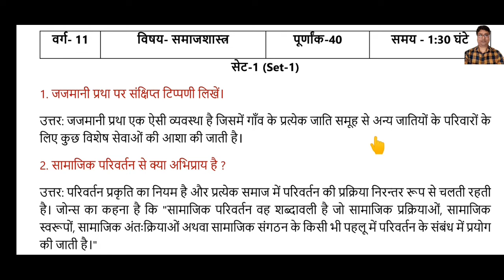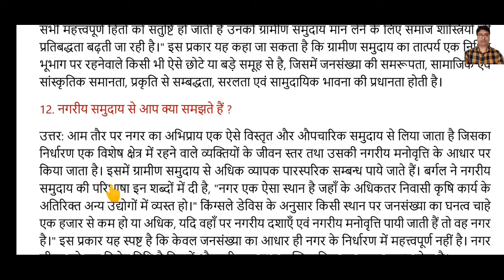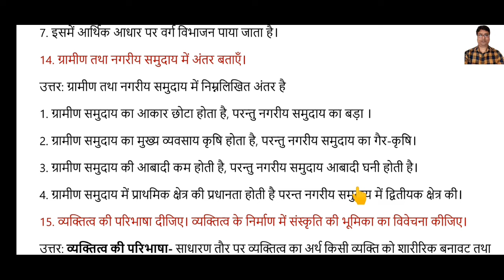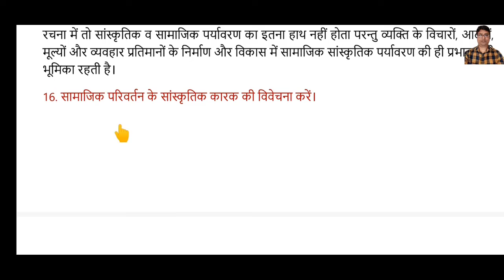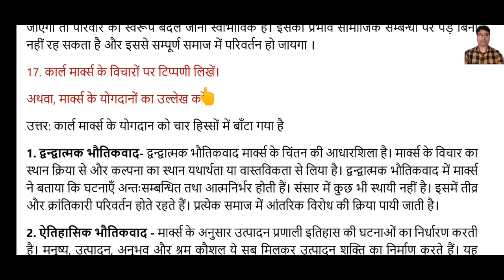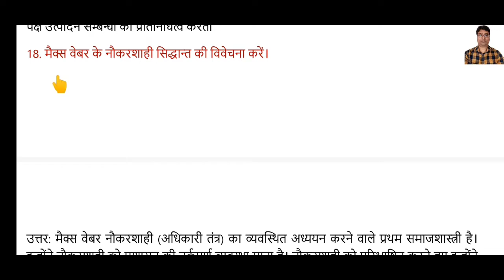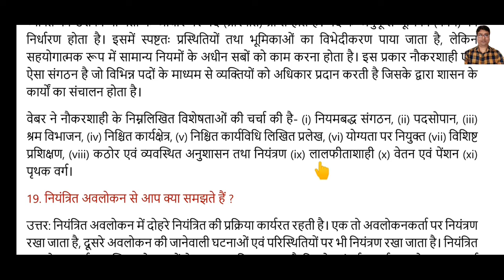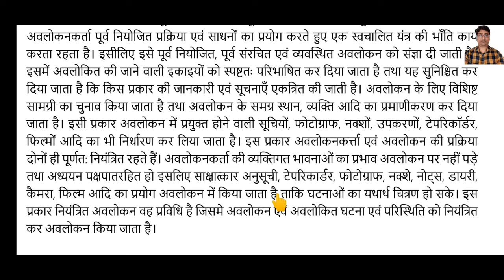Class 11Term 2 Sociology Model Paper Set 1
👉यदि आपको Economics Model Set-1 का PDF फाईल चाहिए तो गूगल में  drgp82.blogspot.com लिख कर Class XI Model/Exam Question SOULUTION पर जाये

👉कक्षा 11वी,ग्रामीण विकास, पर्यावरण और धारणीय विकास|उदारीकरण, निजीकरण और वैश्वीकरण: एक समीक्षा |भारत और उसके पड़ोसी देशों के तुलनात्मक विकास अनुभव

👉कक्षा 11वी, अर्थशास्त्र,पाठ 4, केंद्रीय प्रवृत्ति की माप (MEASURES OF CENTRAL TENDENCY),अतिमहत्वपूर्ण प्रश्न का हल, exam 2021-22